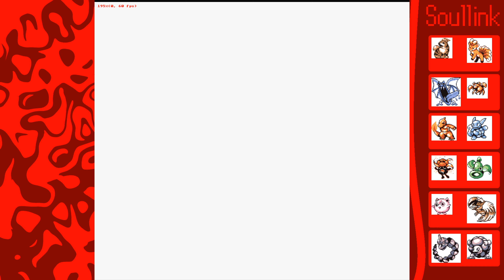Pokémon-Turm erledigt | Let's Play Pokémon Rot & Blau Custom Soullink Nuzlocke #36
Ich: 1b0c5fb8
Mein Cousin: 386c7b96
Zweitaccount: 18411889
Roms kann ich leider nicht anbieten

Regeln:
1: Wenn ein Pokémon besiegt wird muss es auf eine Death Box abgelegt werden und kann nicht mehr benutzt werden das selbe gilt für den Link Partner, da diese unsere erste Nuzlocke ist sind die ersten 3 Tode nicht von dieser Regel betroffen.
2: Die Link Partner Pokémon müssen immer zusammen sein also in der Box oder im Team.
3: Auf jeder Route (Routen werden definiert mit Ihrem Namen auf der Map) darf nur ein Pokémon gefangen werden.
4: Pokémon die einer von uns bereits besitzt dürfen nicht erneut gefangen werden außer sie sind besiegt worden, wir dürfen beide dasselbe Pokémon fangen wenn es das einzige noch fangbare Pokémon auf der Route ist
5: Static Encounter dürfen immer gefangen werden
6: Kampfstil muss Folgend sein
7: Nur 3 Item uses pro Kampf